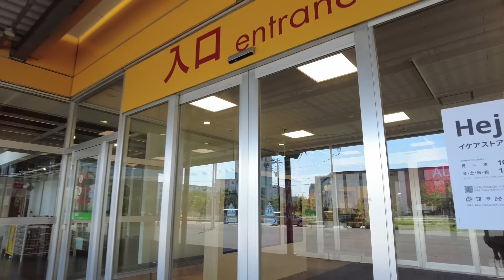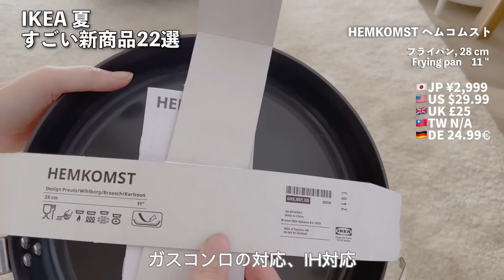IKEA 2024夏の新商品22選｜思わず衝動買いした新作がすごい✨進化したキッチングッズ、可愛すぎるクッション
IKEAの最新・夏の新商品を22個紹介します！
気になったものありましたか？
フライパンはすでに持っている方いたらぜひコメントでどんな感じか教えてほしいです💙

■前回の動画でコメント沢山ありがとうございました！！
🌍何県、どこから見てくれてますか？という質問に対して沢山アンサーありがとうございました！
愛知県が一番多くて驚きました！😲
次に千葉県など関東の方でしたね
沢山の方が私の動画を見てくださっているんだなと実感しましたし
身の締まる思いでした（なんで）

◯　IKEAJapanでは家具の下取りキャンペーンが6月1日から始まってますよ〜！通常より高く下取りしてくれるチャンスです
6月30日（日）までです
IKEAの家具（ワゴンやサイドテーブルなど）で使ってないものがあったら高く下取りしてもらえるチャンスですよ〜

🌼動画内の枝ものはこちらで購入してます↓
ドウダンツツジ🌿の季節になりましたね〜！
お花が安く買えるアプリ
（こちらはPR用リンクですが自腹で買ってます）
初回注文が10%OFFになる招待コードです↓
【DK8S】
安く買えるのですが、いつも同じものが買えるものではなく
数量も少ないので、ちょこちょこ覗いています

●よく聞かれるアイテム
ダイニング
◯　ラウンドテーブル
このお店で買いました

リビング
◯ ヘリンボーンの床DIY
使った道具まとめ

◯　ソファ
ノイエス　NOYES

🇸🇪私は
週イチIKEAに通う、IKEA大好きな人　さぬ　と申します。
13万人のIKEA好きな方と毎日情報交換しています。

●IKEAのアイテムを設置に便利なフックやピンのリスト　賃貸もOK
amazon

💙わが家のインテリアアイテムはこちらにまとめてます
↓楽天ルーム

ストーリーズで最新のIKEA情報流してます。
24時間限定なのでお見逃しなく！

00:00  IKEA最新情報
00:47   NÖDMAST ノードマスト　VAPPEBY ヴァッペビー　NÄVLINGE ネーヴリンゲ
03:35   LILLEHEM リレヘム
02:48   TÅNEBRO トーネブロ BJÖRKÅSEN ビョルコーセン
03:17   KALLAX カラックス
04:04   FRYKSÅS フリークソース MITTPLAN ミットプラン DUBBLA ドゥッブラ
04:38  SLÅNHÖSTMAL スローンホストマル ÄNGSFRÄKEN エングスフレーケン
05:27   FISKUV フィスクヴ DYKAND デュカンド
05:52   GRADVIS グラードヴィス
06:51  GROPLÖJA グロプルイヤ GLADELIG グラデリグ VIMPELFISK ヴィムペルフィスク
07:23   HEMKOMST ヘムコムスト
08:46  SÄDERSSLAG セーデルスラグ
09:25  BRUNKRISSLA ブルーンクリスラ SLÅNHÖSTMAL スローンホストマル
09:55   BREDVECKLARE ブレードヴェックラレ
10:08  クッションカバー  LAGERPOPPEL ラーゲルポッペル

🇸🇪動画内の価格は投稿時のものです
今後変更する可能性もあるのでご注意ください

←こちらから行けば1ヶ月無料になります！

★お願い
最近コメントいただけるようになって本当に歓喜乱舞してます

IKEA近くにないわって方も
オンラインでも買えますよ！

ただのIKEAファンによる商品レビュー動画です。
IKEA公式とは一切関係こざいません
IKEA公式の商品ページ

■字幕はvrewをつかっています。自動で音声を分析して字幕化してくれます。